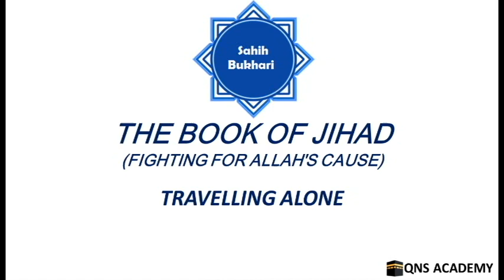Bukhari 56-135: Travelling alone - Sahih bukhari Hadith No: 2997-2998/7563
List of chapters in the book of Fighting for the Cause of Allah (Jihaad)
111 The Imam should order the people to do only those things that are within their ability
112 If the Prophet had not started fighting during the early hours of the day, he would delay it till the sun had declined (i.e., after midday).
113 Asking the permission of the Imam (if one wishes not to participate in a holy battle), as AllAh's Statement indicates: "The true believers are only those who believe in (the Oneness of) AllAh and His Messenger (Muhammad ), and when they are with him on some common matter, they do not go away unless they have asked his permission. Verily! Those who ask your permission.. (to the end of verse) ." (Quran.24:62)
114 The participation in Jihad by one who has recently married
115 Participation in Jihad after the consummation of marriage
116 The setting out of the Imam, before the people at the time of fright
117 To be quick and to make the horse gallop at the time of fright.
118 Setting out alone at a time of fright
119 The wages given to somebody to fight on somebody else's behalf, and the riding animals presented to be used in Allah's Cause
120 The labourer (whose services are hired for the purpose of Jihad)
121 What has been said regarding the flag of the Prophet (peace be upon him)
122 The statement of the Prophet : I have been made victorious for a distance of one month journey with terror (cast in the hearts of the enemy)
123 Providing oneself with food when going on a military expedition
124 To carry the journey-food on one's shoulder
125 The sitting of a woman behind her brother  as a companion-rider
126 The sitting of two men together over a riding animal in military expeditions and in the Hajj
127 The sitting of two men together on a donkey
128 Holding the riding animal of somebody else (to help him ride)
129 It is disliked for one to travel to a hostile country carrying copies of the Qur'an.
130 The recitation of Takbir (Allahu Akbar) in the war
131 What is disliked as regards raising the voice when saying Takbir (i.e., Allah is the Most Great)
132 The recitation of Subhan Allah (Glorified is Allah) when going down a valley
133 To say Takbir (Allahu Akbar Allah is the Most Great) on ascending a high place
134 A traveller is granted reward similar to that given for good deeds practised at home, as if he is practising the same while travelling
135 Travelling alone
136 Hastening in travel
137 If someone gives his horse to be used for Allah's Cause and then he sees it being sold
138 The Participation in Jihad with one's parent's permission
139 What is said regarding the hanging of bells and the like, round the necks of camels
140 If a man has enlisted himself in the army and then his wife goes out for Hail, or he has a genuine excuse, can he be given a leave?
141 The spy
142 Providing the prisoners of war with clothes
143 The superiority of the one through whom a man embraces Islam
144 The prisoners of war in chains
145 The superiority of the people of the Scriptures (Jews and Christians) who embrace Islam
146 (Is it permissible) to attack the enemies with the probability of killing the babies and children (unintentionally)?
147 Killing the children in the war
148 Killing the women in the war
149 One should not punish (anybody) with Allah's punishment.
150 Allah's Statement: "...Thereafter (is the time) either for generosity (i.e., free them without ransom) or ransom (according to what benefits Islam)..."(Quran.47:4)
151 Is it legal for a Muslim captive to kill or deceive those who have captured him so that he may save himself from the infidels?
152 If a Mushrik (polytheist, idolater, pagan) burns a Muslim, should he be burnt (in retaliation)?
153 Story of An ant bit a prophet
154 The burning of houses and date-palms
155 Killing a sleeping Mushrik (polytheist, idolater, pagan)
156 Do not wish to meet the enemy
157 War is deceit
158 Telling lies in the war
159 Killing non-Muslim warriors secretly
160 What tricks and means of security may be adopted to protect oneself against someone who is expected to be vicious and mischievous
161 The recitation of poetic verses in the war and raising the voices while digging the trench
162 Whosoever is unable to sit firm on a horse
163 The treatment of a wound with the ashes of a mat (made of date-palm leaves), and the washing of blood by a lady off her father's face, and conveying water in a shield (for this purpose)
164 What quarrels and mutual differences are hated in the war, and the punishment of the one who disobeys his Imam.
165 If the people get frightened at night
166 Shouting: "Ya Sabahah!" as loudly as possible on seeing the enemy to let the people hear it
167 Saying: "Take it! I am the son of so-and-so."